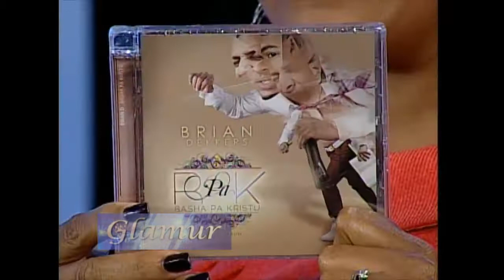CD DI BRIAN DEKKERS A YEGA ATROBE.